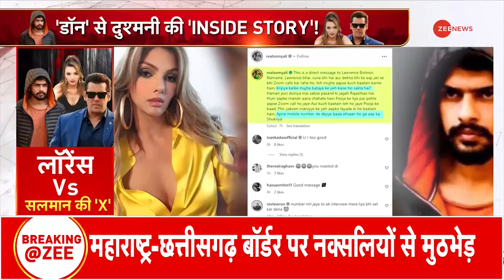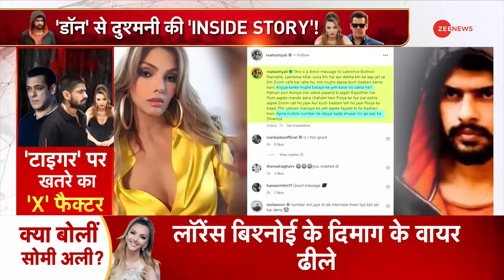लॉरेंस पर पलट गई सोमी अली | Somy Ali Interview | Salman Khan Vs Lawrence Bishnoi | Blackbuck Case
कुछ दिन पहले सलमान खान और लॉरेंस विश्नोई विवाद में...सलमान की एक्स गर्लफ्रेंड सोमी अली ने एंट्री मारी थी...सोशल मीडिया पर पोस्ट लिखते हुए...बाकायदा ल़ॉरेंस विश्नोई से वीडियो कॉल के जरिए...बातचीत करने की गुजारिश की थी...मगर अब सलमान की एक्स सोमी अली के तेवर बदले हुए है...सोमी अली अब लॉरेंस से जेल में मिलने का ऐलान कर रही है... बेखौफ अंदाज में सलमान को माफी ना मांगने की सलाह दे रही है..और ये सबकुछ...सलमान की एक्स सोमी अली ने...जी मीडिया को दिए इंटरव्यू में कहा...आखिर कैसे बदले सोमी अली के तेवर...और क्या है लॉरेंस vs सलमान का X फैक्टर...देखिए ये स्पेशल रिपोर्ट.

A few days ago, Salman's ex-girlfriend Somi Ali entered the Salman Khan and Lawrence Vishnoi controversy...by writing a post on social media...she had requested Lawrence Vishnoi to talk through a video call...but now Salman's ex Somi Ali's attitude has changed...Somi Ali is now announcing to meet Lawrence in jail...she is fearlessly advising Salman not to apologize...and all this...Salman's ex Somi Ali said in an interview to Zee Media...how did Somi Ali's attitude change...and what is the X factor of Lawrence vs Salman...watch this special report...